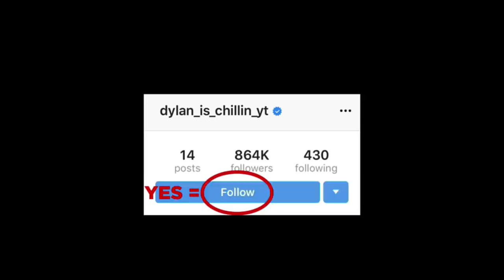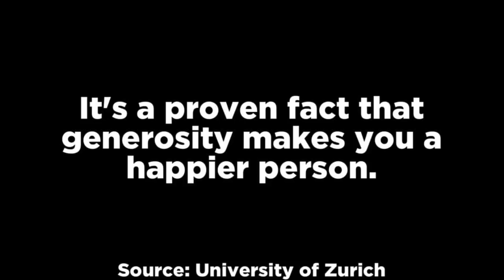16 Videos You Won't Sleep After Watching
In this top 16 list, we look at scary videos you won't sleep after watching because they are strangely creepy. Enjoy my analysis of these videos.